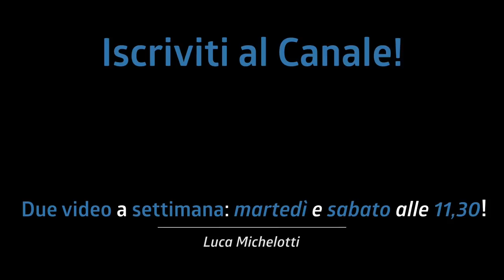NON L'HAI MAI PENSATO ma potrebbe RISOLVERTI MOLTI PROBLEMI! (+ PDF Gratuito) #007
La diteggiatura nei fraseggi spesso è un problema! Oggi vediamo come fare per non rischiare di avere delle brutte sorprese!

Cosa uso?

♬ My gear:
Kits: